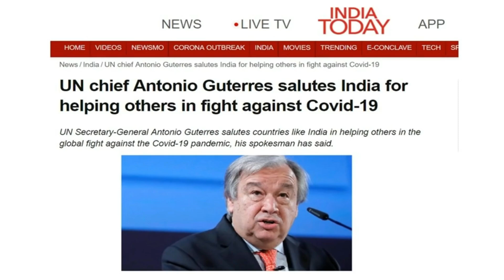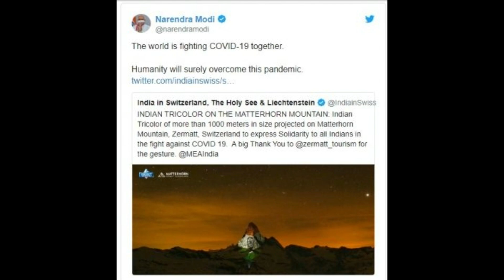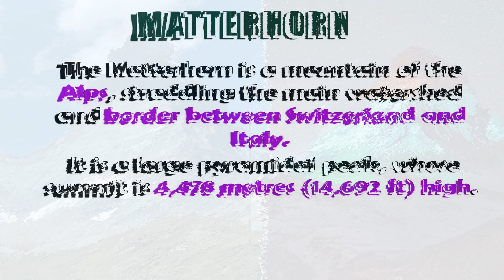India flag displayed on Matterhorn mountain, Switzerland | ಸ್ವಿಟ್ಜರ್ ಲ್ಯಾಂಡ್ ಪರ್ವತಗಳಮೇಲೆ ಭಾರತದದ್ವಜ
The Indian flag was projected on the Matterhorn mountain in Switzerland, in “hope and strength to all Indians”, in light of the current coronavirus pandemic.
ಸ್ವಿಟ್ಜರ್ ಲ್ಯಾಂಡ್  ಪರ್ವತಗಳಮೇಲೆ ಭಾರತದ ತ್ರಿವರ್ಣದ ದ್ವಜ
Friends True Kannada Tv gives you Kannada News, Mysteries In Kannada, Movie Gossips, Kannada Entertainment videos, Kannada interesting stories, short films, gives genuine information.
Once I have received your message and determined you are the proper owner of this content I will have it removed! ✅ The content of my videos is the purpose of entertainment. My video does not contain nudity or sexually explicit, harmless or dangerous content, is not violent or bloody, does not provoke hatred. I love everyone
Any related questions : Top 10 Amazing facts in kannada, Top 10 amazing facts in kannada language , top 10 kannada interesting facts, kannada facts, interesting facts in kannada, unknown facts in kannada, amazing facts in kannada language,interesting facts in kannada,facts in kannada,amazing facts in kannada,human facts in kannada,top 10,kannada facts,facts,general facts in kannada,life facts in kannada,unknown facts in kannada,kannada interesting facts,kannada unknown facts, interesting unknown facts in kannada, amazing and unknown facts in kannada, top 10 amazing and unknown facts in kannada, top 10 awesome facts in kannada, about china in kannada,latest kannada news, trending kannada news,cristeano ronaldo, cristeano ronaldo facts,matterhorn,india flag on matterhorn,india falg on Switzerland,